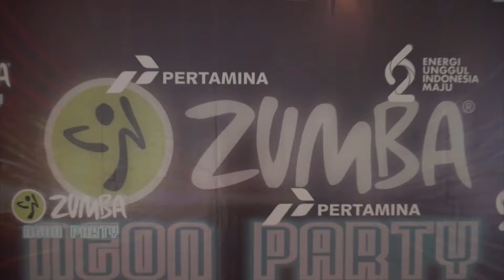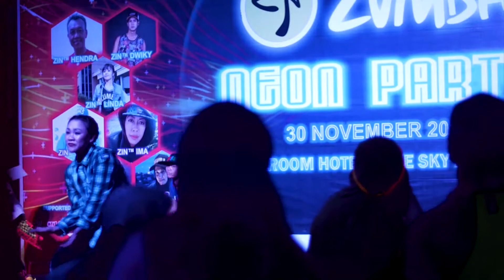Zumba Neon Party (cinematic documentation)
Zumba neon party yang digelar oleh PT. Pertamina ini dipadukan dengan pakaian dan pernak-pernik neon menjadi menari lebih bersemangat.